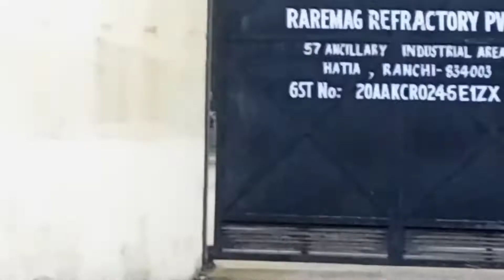I Am Ranchi - Hatia Tupudana Industrial Area || Rail Exam 2022 || Santali Vlog Video 2022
~Wellcome To My Chennel - Pradip Mandi Official ~ Hii… I’m Pradip Mandi, Santali Vlogers.
            Special thanks For You :- Pradip Mandi